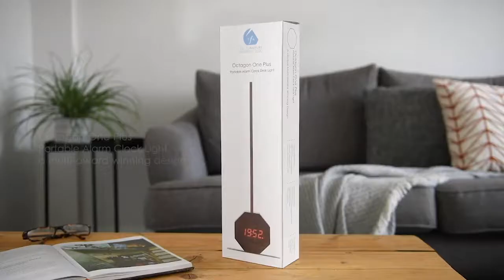Lampada Octagon One Plus Portable Alarm Clock Desk Light - Gingko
La nuova lampada da scrivania Octagon One Plus ha ereditato lo stesso design elegante della nostra pluripremiata lampada da scrivania Octagon One, ma ora è incorporata con una sveglia attivabile al tocco nella base esagonale ed è realizzata in legno naturale sostenibile al 100%.

Questo design intelligente non combina semplicemente il meglio della semplicità e del materiale naturale per ottenere la sua moderna estetica industriale, ma ha anche risolto il nostro dilemma del risparmio di spazio di tutti i giorni, creando una sveglia e una luce in un'unità scultorea.
Lasciando spazio per le cose più importanti della nostra vita.

Inoltre, puoi scegliere di utilizzare la luce per svegliarti, in modo che la luce "accenda" gradualmente la tua giornata oppure puoi utilizzare il normale segnale acustico.

Progettato da Gingko Design a Warwick, Regno Unito.